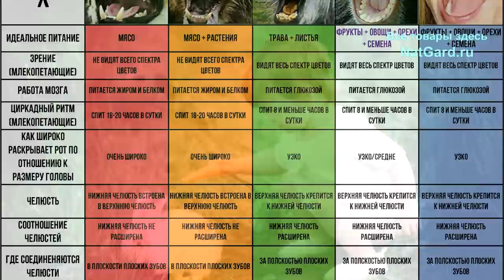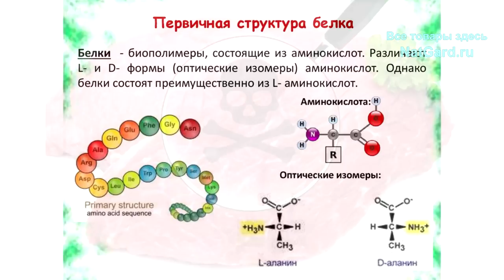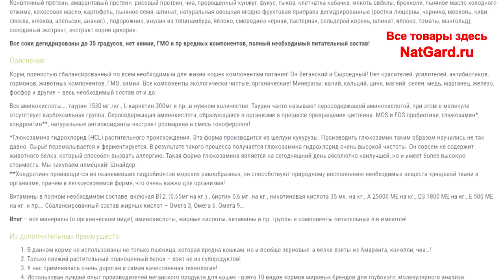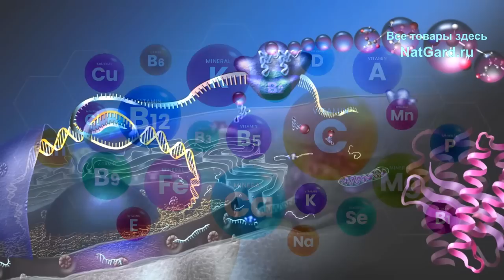Человек состоит из плоти и крови, поэтому ему нужно есть мясо! Сколько же идиотов!Сосиска в голове!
Мясо не естественный продукт и заменять его чем-то не надо! Оно не нужно, чтобы его чем-то заменять. Заменяют на что-то то, что важно и нужно! Это видео. - ответ тупице и урок для таких же и важный урок для разумных людей! Откуда протесты и глупость людей? Почему они так цепляются за котлету? Что происходит с такими людьми? В этом видео я поясняю, для особо одарённых, очевидные вещи - простые истины!

👁️ Навигация (тайм-коды):
0:00 - Отрывок из моей лекции - про глупость "берёзки"! Протест!
5:34 - Пояснения для тех у кого новые протесты возникнут от видео!

ТУТ все видео по теме - эти видео я советую Вам посмотреть тоже!